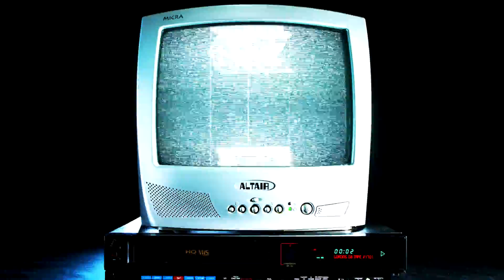BIKE TECH Upgrading Shimano Di2 6870 and 9070 for Synchronized Shifting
Now you can get synchronized shifting on your legacy 11-speed Di2 groupsets with a Shimano firmware upgrade! All you need is about $100 of parts and this handy guide.